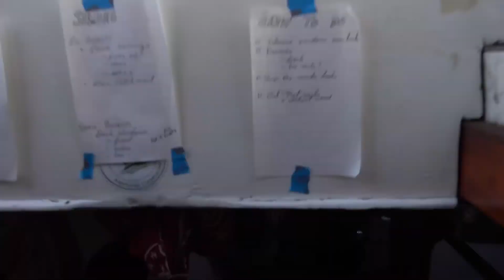A Day In The Life At Anchor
What's it like to live on the boat cruising in the South Pacific?  Kristian and Sabrina were taking Aldebaran around Huahine, one of the prettiest of the Society Islands, with our friends Alex, Anna, Sarah and Love.  Our photog friend Sarah spent the day following the crew around to show what life is like aboard!